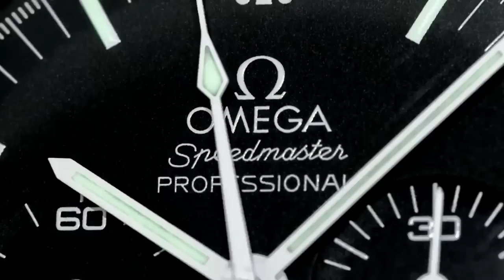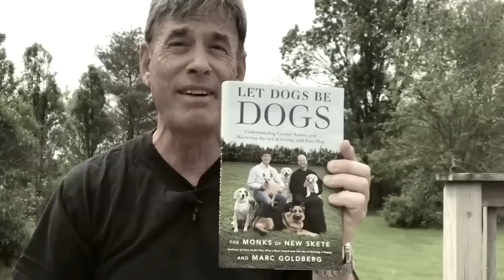FORMER WATCH COLLECTIONS - 8 piece Haute Horology box filler 2010